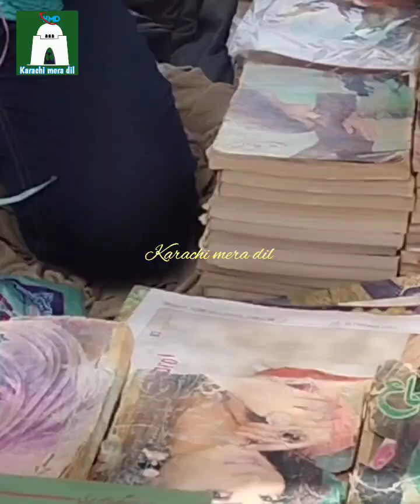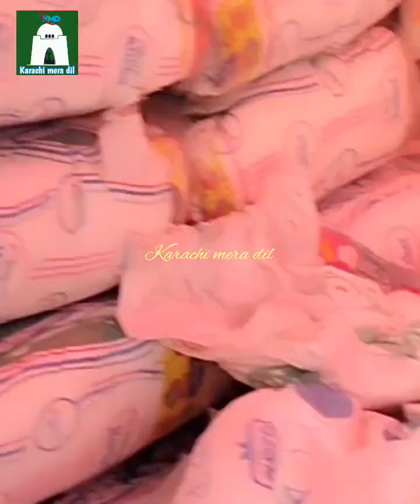UP Cheap Price Bazar | UP sasta Bazar |UP Budh Bazar | UP More Narth Karachi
UP Cheap Price Bazar |  UP sasta Bazar |
UP Budh Bazar | UP More Narth Karachi |

Cover Up ,UP More ,Budh bazar,Low price Famous bazar,Ladies suits,Ladies shoes
Sale price,Bachat bazar,Clothes,Jewllery
Bartan,Crokery,Paints,Bed sheets ,2piece suits,3piece suits,Toys,Lawn ,Cotton
Baba baby shoes,Baba suits,Baby frocks

Location:
Up More New karachi

You will enjoy being on this channel with us.
Karachi mera dil
Jazak ALLAH